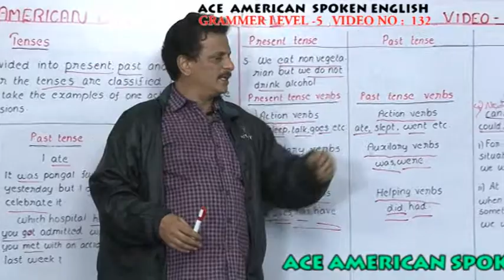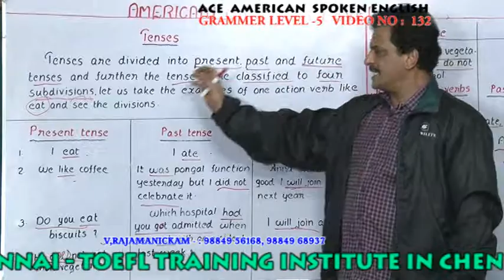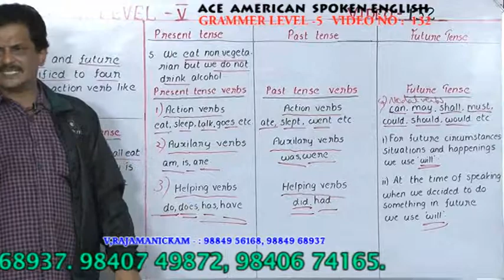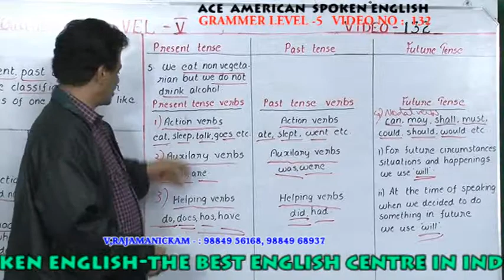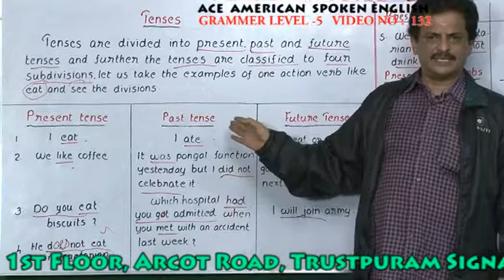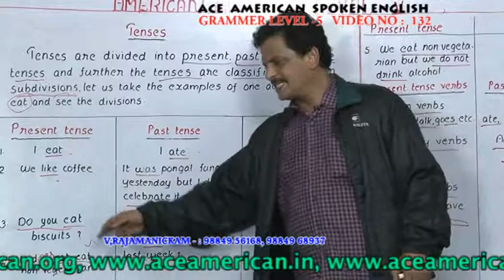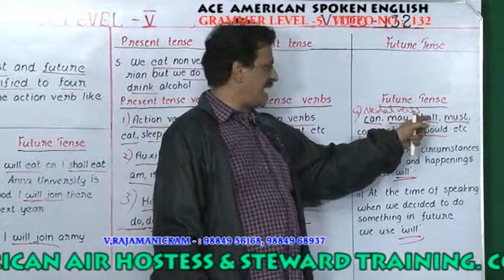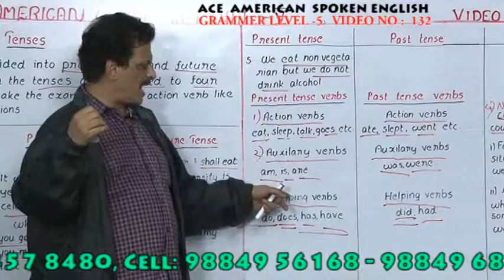GRAMMAR TRAINING INSTITUTE IN CHENNAI -LEVEL 5 GRAMMAR 132 PH:9840674165